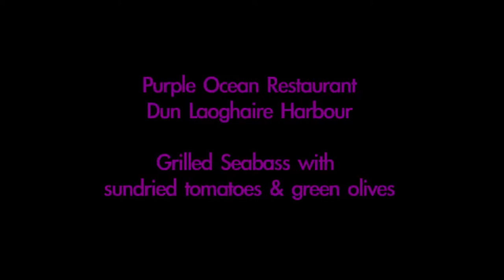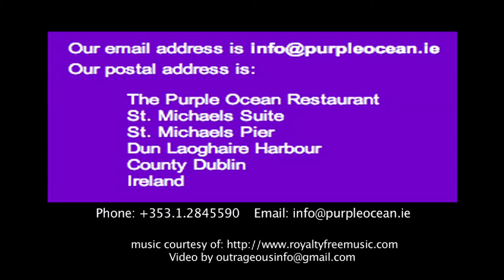Purple Ocean Restaurant Grilled Seabass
Chef Paul prepares Grilled Seabass with sundried tomatoes and green olives